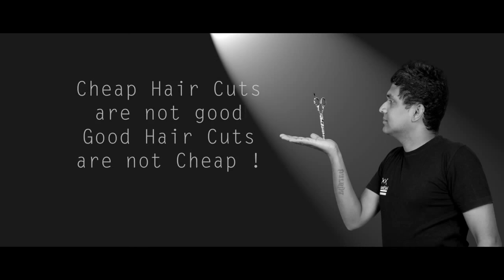Hair Cutting Training Institute In Hyderabad India 040-4346 1989,8099390007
Hair Cutting Training Institute MAHESH HAIR & BEAUTY ACADEMY,FAMILY SALON dilsukhnagar Hyderabad, provide recognized (H.A.B.S.D.S.) government of India certificate, is one in all the consummate academy and salon fade nationwide revived hair stylist Mahesh. Mahesh has 30 years of experience as Hair Stylist. Which we have a tendency to in addition provide Trainings HAIR & BEAUTY on BASIC, Advance, Short Term, creative Hair Cut’s, Styling, Coloring, lightness, Straightening, Priming, Treatments Spa, Here you will understand Any Course 100 percent Job Guarantee, no matter what your age, hair or skin kind, we've got an inclination to provide the right setting for you to reinvent or discover your image and temperament, His Coverage even in electronic media speaks volumes regarding his experience.